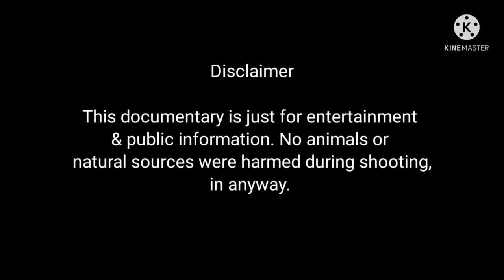How to become Saste vlogger || Life In Uttarakhand || Vlog Series || Chapter 3 || Kanchi Butola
Hey believers!

Being a girl, middle class, struggling, single, but beautiful, 😜 is not that easy to take any risk in life also when you have a family to look after, but I did. No regrets. Because the life I have just left behind have taught me to stop stopping and start starting because even if "It's never too late (to start)... it's (the time) not forever too.

So here I am kanchan Butola Rawat aka Kanchi, became an indie documentary filmmaker at the age of 30, after working 8 years in MNCs.

LIFE IN UTTARAKHAND! one of my dream projects i always wanna live. It's a series of Vlogs where you will see what I see or experience in Uttarakhand, about uttarakhand.

Chapter 3: HOW TO BECOME "SASTE VLOGGERS".
Trekking is the most common, trendy and adventurous activity in hills and I tried to take this challenge with my kid buddies. And what happened in this journey is all about this vlog.

 I used mobile camera only and no mic, tripod or selfie stick. Because It was fun & not that cheap to go cheap. I mean what's so wrong when you can earn without spending a penny 🤷? All you need to HAVE FUN, and GO OUT OF THE BOX because it's the original era ✌️🤠🎬

So be with me and see how it goes when I live my "LIFE IN UTTARAKHAND".

Share your thoughts in comment box or write me @

Credits
D.O.P: Praveen Bisht
Edit: Kanchan Butola Rawat
Presenting: Hashtag Believer Production
Location: Chamoli, Uttarakhand, India
Editing App: Kinemaster
Special thanks: Priya Butola, Priyanshu